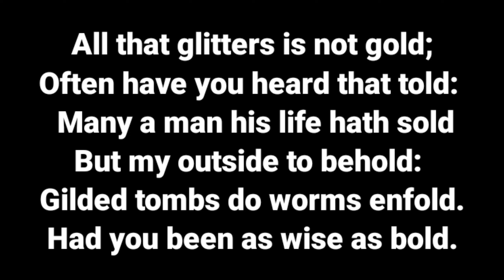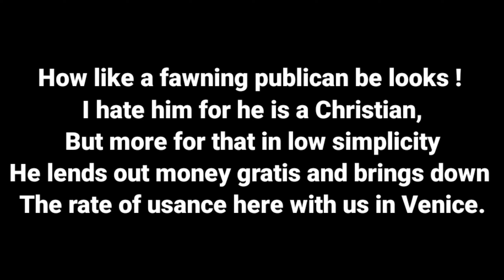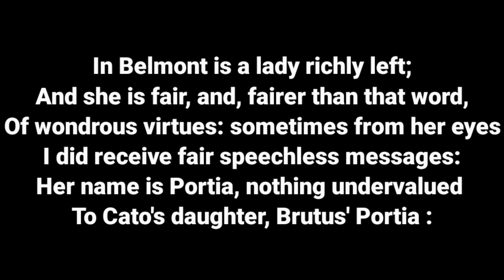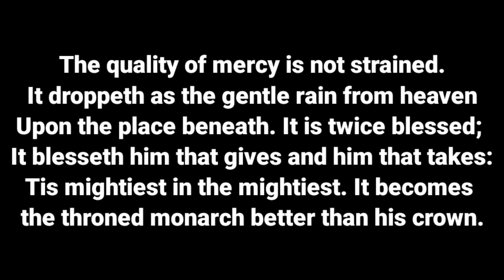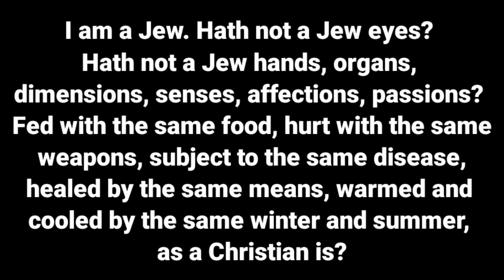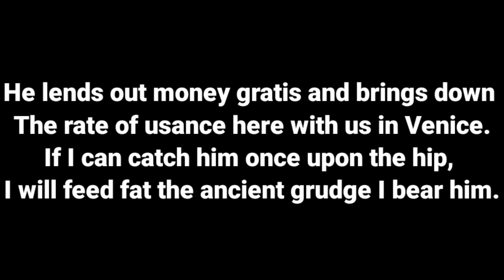Important Passages for Reference to the Context for B.A. 6th Sem. English, Uni. Exam/Dr. Ekta Sharma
Important Passages for Reference to the Context for B.A. 6th Sem. English, University Exam/ Dr. Ekta Sharma/